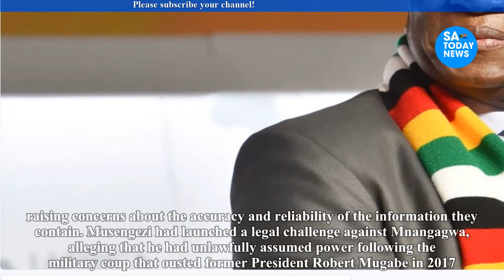Court declares Sybeth Musengezi who sued Mnangagwa for illegally succeeding Mugabe a free man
mnangagwa,
emmerson mnangagwa,
mnangagwa latest news,
auxillia mnangagwa,
collins mnangagwa,
mnangagwa news,
ed mnangagwa,
sean mnangagwa,
mnangagwa latest,
latest on mnangagwa,
mnangagwa house,